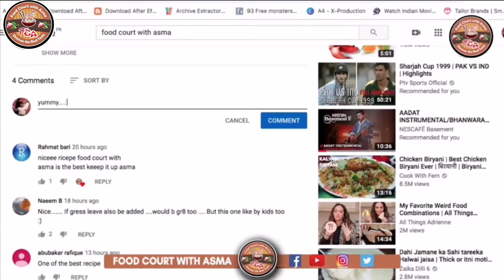Crispy Pakoray Recipe | Aloo Piyaz Ke Pakoray | By Food Court With Asma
Crispy Pakoray Recipe | Aloo Piyaz Ke Pakoray |  Ramadan Special By Food Court With Asma